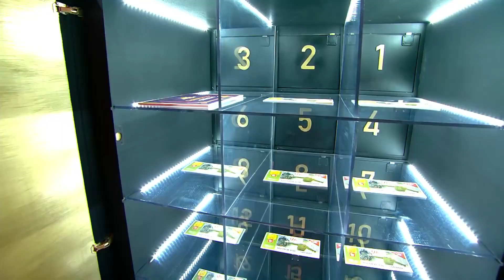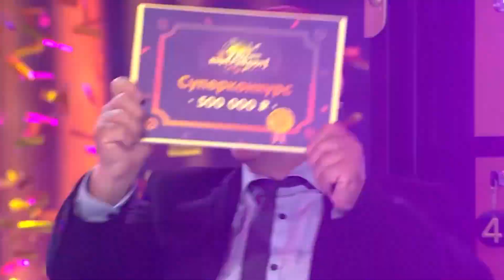Столото представляет | "Суперконкурс" | Эфир от 28.04.19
Проверить билет Русского лото и Золотой подковы , а также купить лотерейные билеты онлайн можно на сайте: